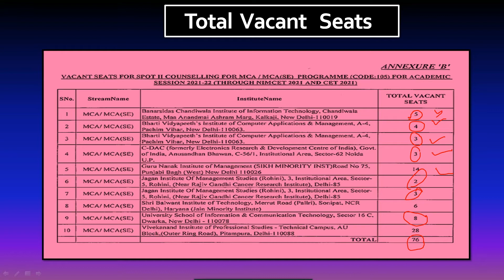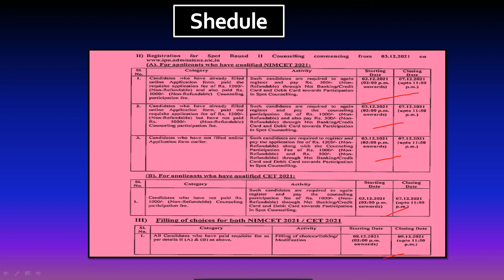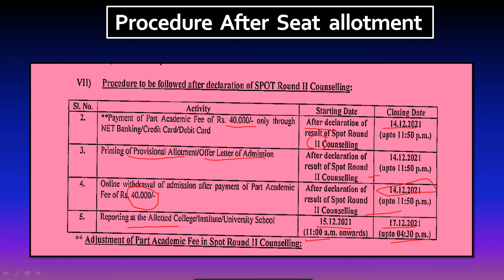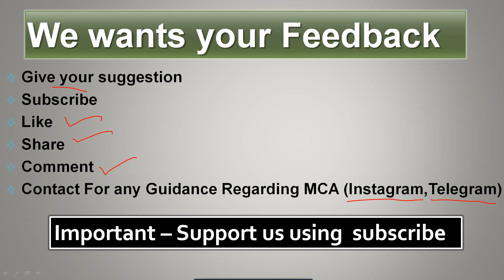IPU MCA 2nd SPOT ROUND || Online total Fees payment || Last dya of fees payments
Products which I used -
Laptop 1
Laptop 2